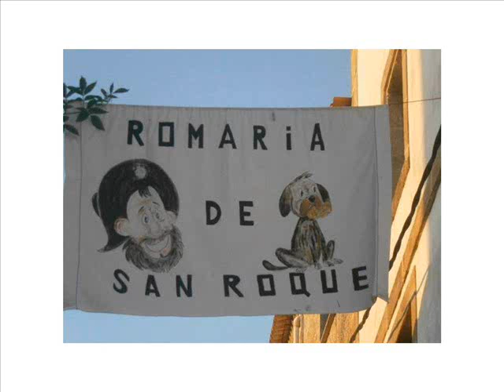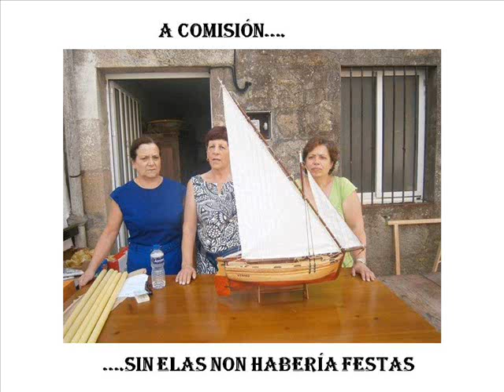san roquiño de carril